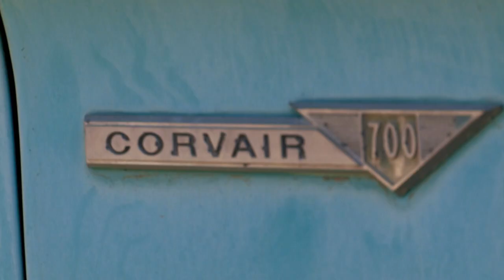“It’s All Junk And On Top Of That… They’re Corvairs!” | Extreme Car Hoarders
Chuck and Rick come to their first horde of cars, and these are all Corvettes! Wait a moment… These aren’t Corvettes they’re Corvairs and this is Rick’s biggest nightmare!